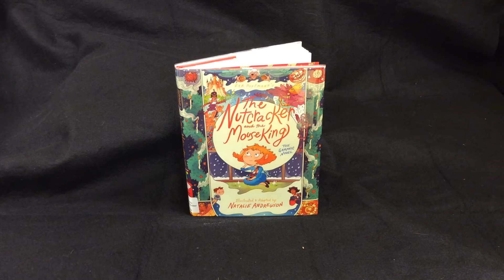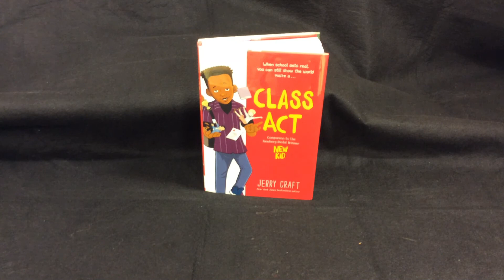December 2020 Children's Book Talks: Graphic Novels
Join Emily from the Defiance Public Library System Children's Department as she highlights December graphic novel selections.